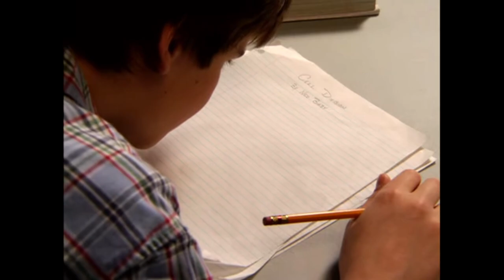Ned's Declassified: Too Much Of A Good Thing Song (Montage Music)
song that plays during compilations in Ned's. if anyone knows actual name feel free to drop it.

music was made by Emerson and Emilio Palame a father son duo that basically scored the entirety of Ned's.